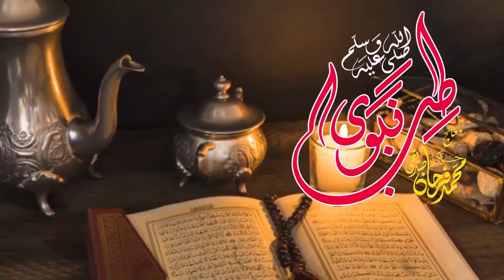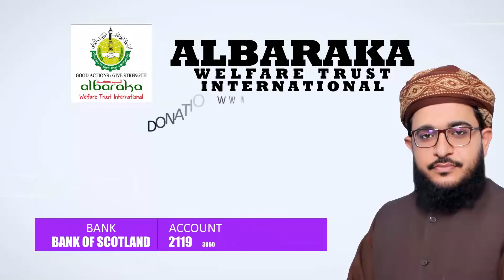Pairo Mein Dard | Farhan Siddiqui